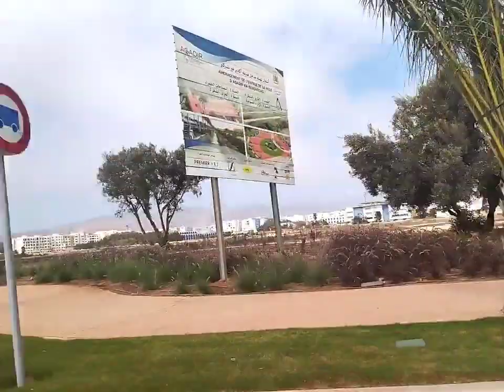اول vlog فاكادير😍، مشينا لبحر دوزنا نهار غزال كلو ضحك ونشاط وخا كان لجو بارد عمنا وبردنا غديدنا 😂